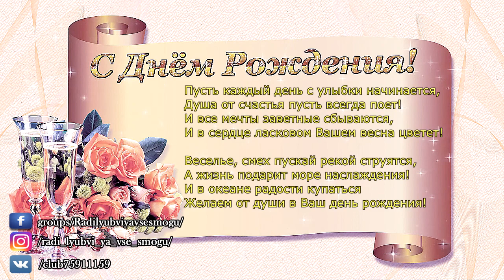С Днем рождения. Владимир Абазопуло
С днем рождения! Желаем стабильного дохода, мира в семье, гармонии в душе и, главное, здоровья — лишним оно никогда не бывает. Чтоб Вы всегда были рады тому, что у Вас уже есть, но при этом никогда не переставал ставить перед собой большие жизненные цели.